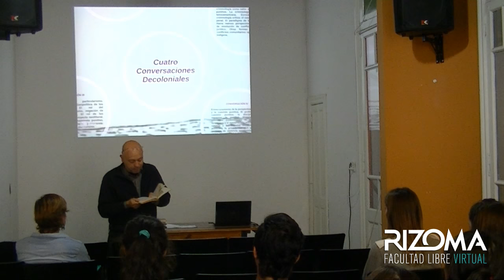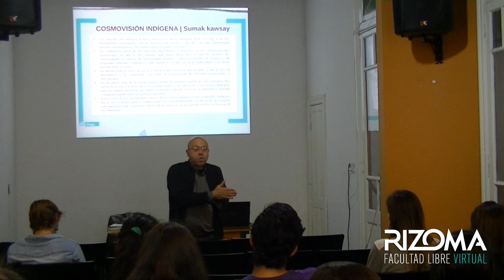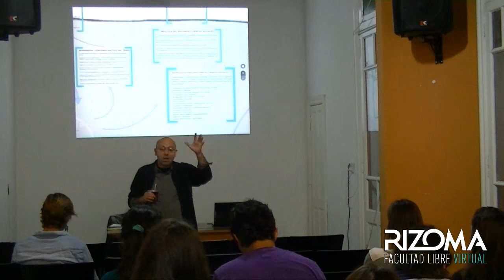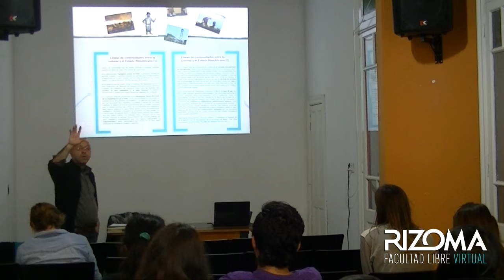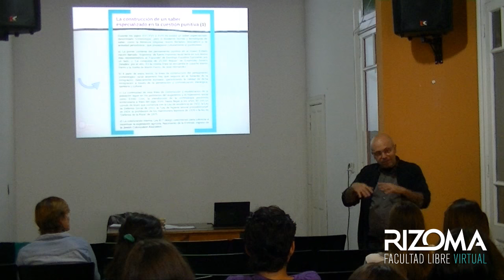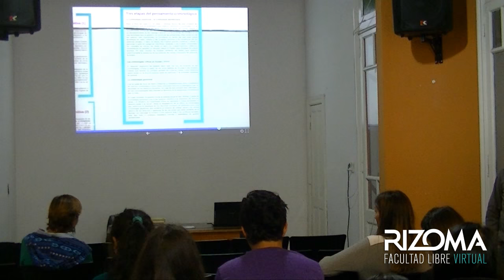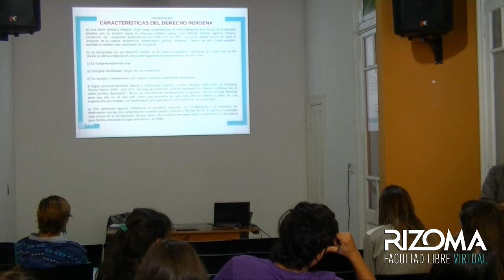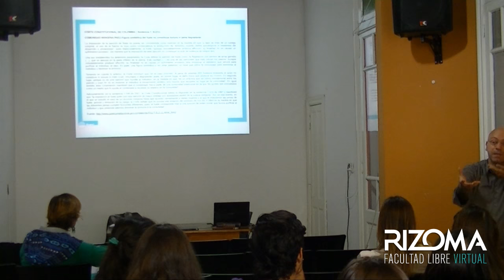Conversaciones decoloniales sobre la cultura punitiva | Clase 2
Todo el esfuerzo de estas Conversaciones estará orientado a pensar desde una perspectiva de análisis transdisciplinaria y en relación -a decir de Rita Segato- que corte con las segmentaciones ideológicas que procedieron a realizar las ciencias sociales, y poner a dialogar en condiciones de igualdad epistemologías otras. Pensar la cultura punitiva colonial como un todo que comienza con la conquista y que continúa en nuestros tiempos como colonialidad a través de distintas manifestaciones culturales como la cultura capitalista, el sistema penal, el sistema y las agencias de control sanitarias y sociales, el sistema educativo, las creencias religiosas, las instituciones de sostenimiento de la lengua imperial o el predominio del eurocentrismo en las ciencias y en las agencias productoras del saber.